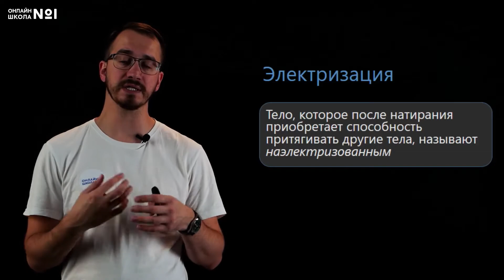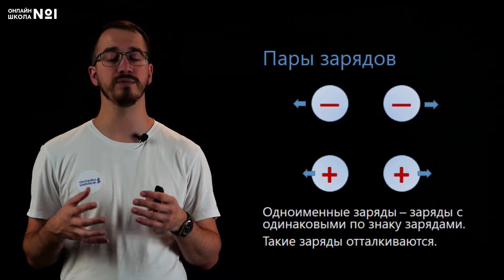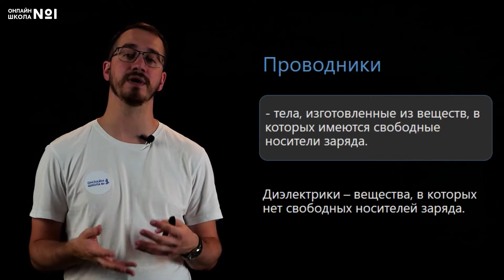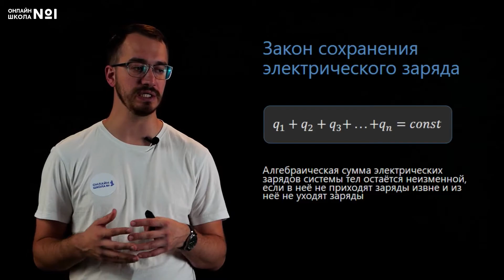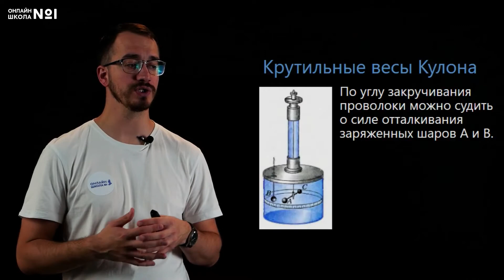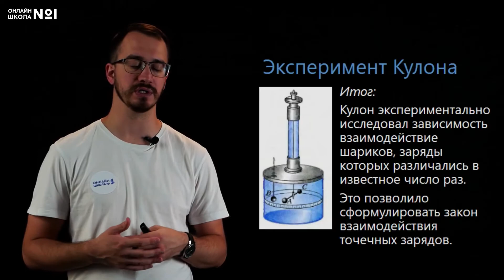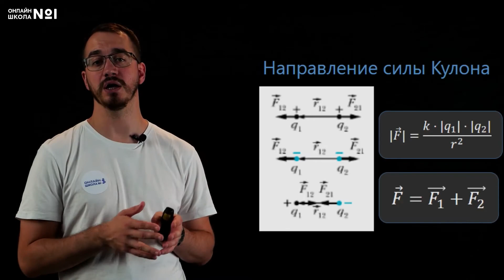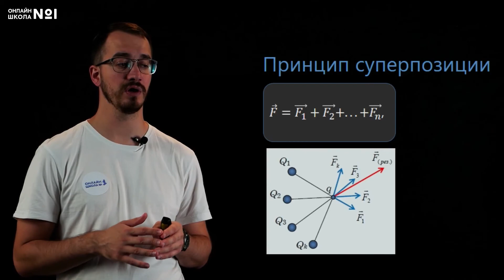Электрический заряд. Видеоурок 38. Физика 10 класс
Тема урока: «Электрический заряд. Закон сохранения электрического заряда. Закон Кулона. Сложение электрических сил».

📌Содержание:
0:00 Вступление
0:26 Электризация
0:46 Электромагнитные силы
1:10 Электрический заряд
1:55 Выводы Дюфе
2:40 Пары зарядов
3:03 Свободные электроны
4:16 Проводники
4:56 Электроскоп
6:00 Электрометр
6:33 Эксперимент по делению заряда
7:16 Закон сохранения электрического заряда
7:58 Крутильные весы Кулона
10:05 Эксперимент Кулона
11:23 Закон взаимодействия точечных зарядов
11:52 Сила Кулона
12:32 Направление силы Кулона
13:59 Принцип суперпозиции
15:25 Что мы изучили